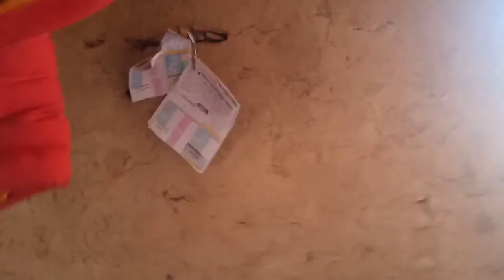Survival Bushcraft Camping || Survival In Pakistan || Survival Videos || Overnight Camping part 4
Survival Bushcraft Camping || Survival In Pakistan || Survival Videos  || Overnight Camping